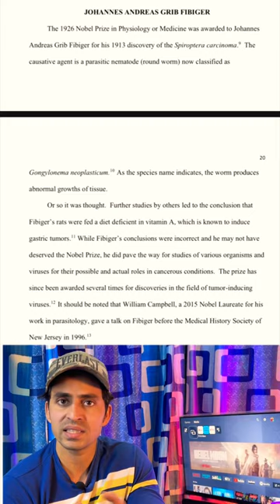Noble prize Blunder